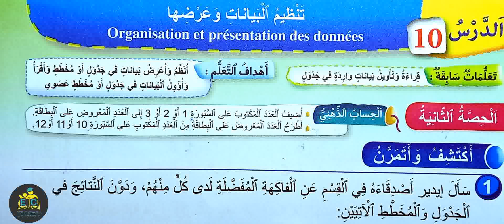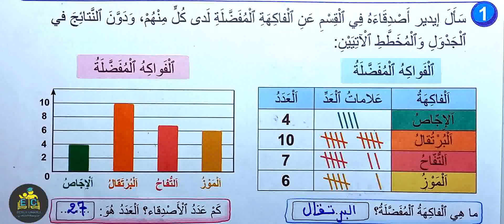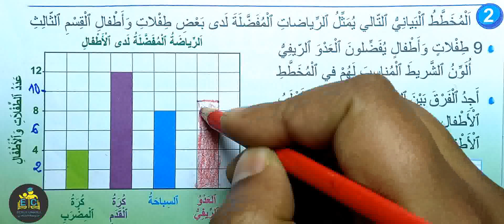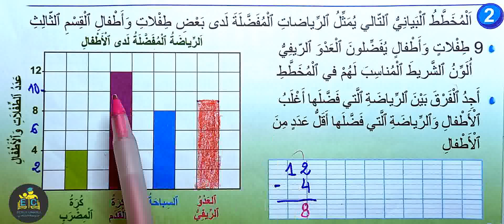فضاء الرياضيات الثالث ابتدائي تنظيم البيانات وعرضها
école chadli
_______________________________9_____________________________

_______________________________8_____________________________

_______________________________7_____________________________

_________________________6___________________________________

_____________________________5_______________________________

_____________________________4______________________________

_________________________________3___________________________

_________________________________2__________________________